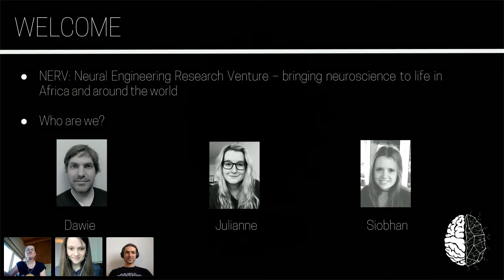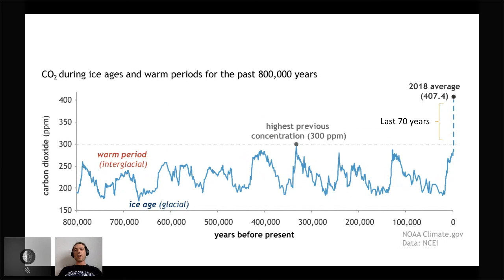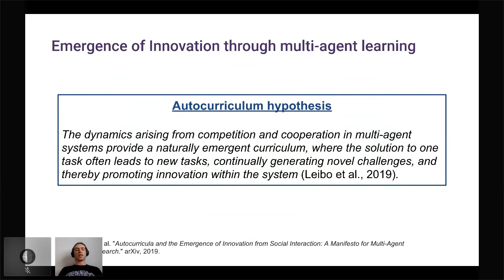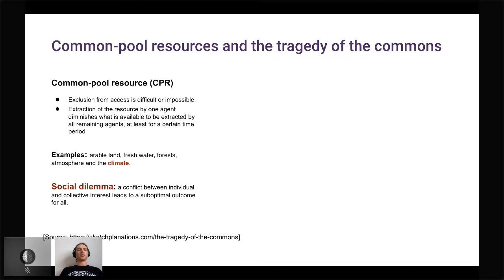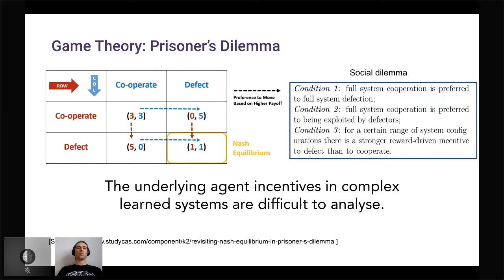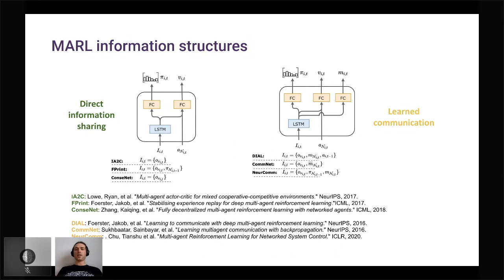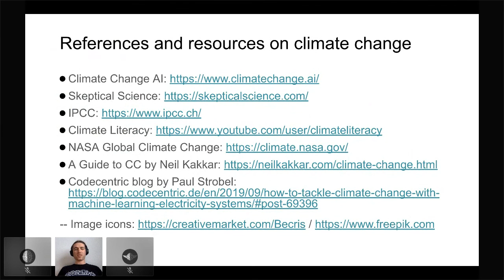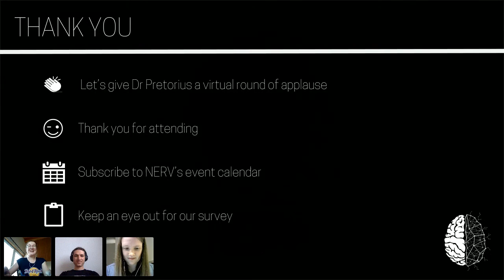Arnu Pretorius: On Climate Change, Multi-Agent Systems and the Behaviour of Networked Control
Multi-agent reinforcement learning (MARL) has recently shown great promise as an approach to networked system control. Arguably, one of the most difficult and important tasks for which large scale networked system control is applicable is common-pool resource (CPR) management. Crucial CPRs include arable land, fresh water, wetlands, wildlife, fish stock, forests and the atmosphere, of which proper management is related to some of society’s greatest challenges such as food security, inequality and climate change.

This talk will consist of three parts. In the first, we will briefly look at climate change and how it poses a significant threat to life on our planet. In the second, we will consider the potential of multi-agent systems for climate change mitigation and adaptation. And finally, in the third, we will discuss recent research from InstaDeep into better understanding the behaviour of networked MARL systems used for CPR management. More specifically, we will see how the tools from empirical game-theoretic analysis may be harnessed to analyse the differences in networked MARL systems. The results give new insights into the consequences associated with certain design choices and provide an additional dimension of comparison between systems beyond efficiency, robustness, scalability and mean control performance.